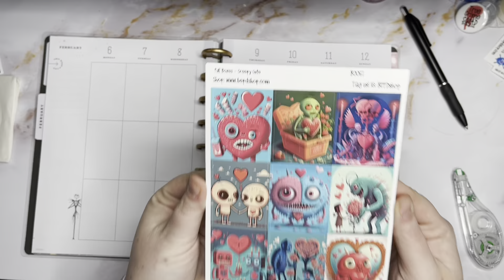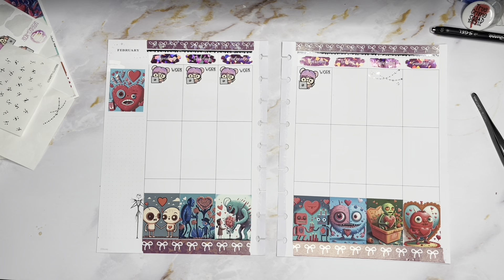PWM ft @bepdshop-melissa9392 (BEPDSHOP)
Earn 5% cash back on your DEK Design Order through this

First time at Keepsakes By Ashley use this link to save $5 or use Code: PLANNERINO